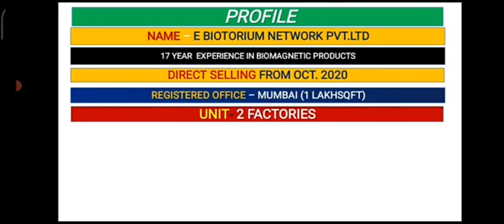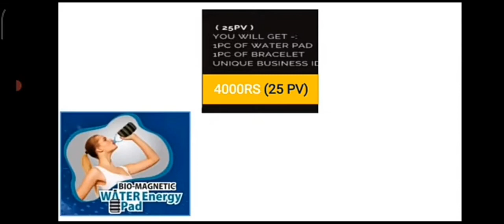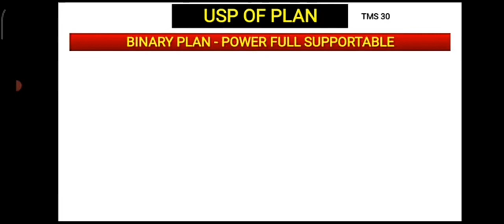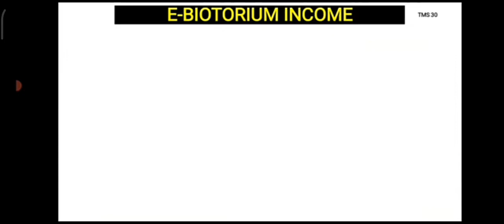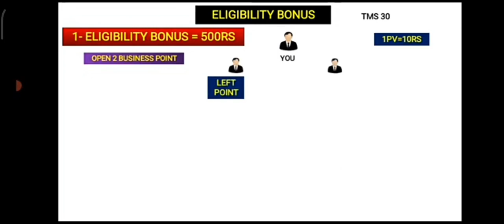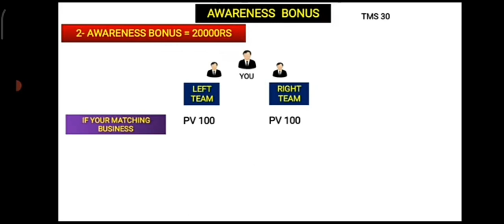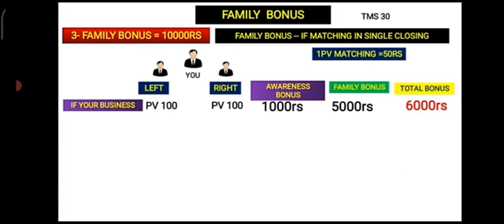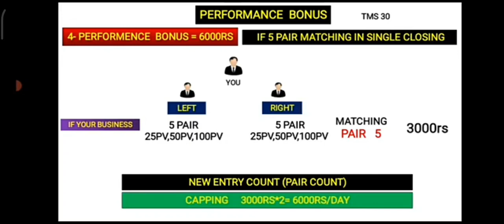BEST MLM PLAN IN WORLD#E Biotorium Letest Business Plan 2023#Best Direct Selling Company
*🎯आपके लिए अब तक का सबसे सुनहरा अवसर📞📱🎯🧑‍💻🚗🏆💰💵💸 ✈️ 🏫गांवों के इच्छुक लोग 💰कम निवेश के साथ अपना खुद का स्वतंत्र व्यवसाय शुरू करने के लिए🏆नए अवसर👍चुंबकत्व क्षेत्र में अग्रणी 🇮🇳भारतीय कंपनी के स्वतंत्र वितरक बनें और प्रति माह 90000/- से 180000/- रुपये कमाएं... 💁ऑफिस शॉप स्थापित करने की आवश्यकता नहीं...*
*💁अनुभव नहीं होने पर ट्रेनिंग दी जाएगी. *
*घर बैठे मोबाइल📱लैपटॉप🖥️ सोशल मीडिया पर व्हाट्सएप...*
*👇पूछताछ के लिए कॉल करें..*
*👊भगवान केवल एक बार मौका देता है।*
*👊इस संदेश को उन जरूरतमंद लोगों तक जरूर पहुंचाएं जो अपने दम पर कुछ करना चाहते हैं...*
E-Biotorium कम्पनी की Bio Magnetic Mattress एक ऐसी प्रोडक्ट किट है जिस से 312 से अधिक प्रकार की बीमारी से बचने और बीमारी को दूर करने में बहोत ही मददरूप होती है। यह एक self body healing therapy है जो मात्र Bio Magnetic Mattress पे सोने से रिजल्ट देती है।

Magnetic Therapy एक proven therapy है जिसे भारत सरकार आयुष मंत्रालय खुद प्रसारित और प्रचारित करती है।

Call for more details & buy the Product kit.
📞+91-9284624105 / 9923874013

*👍 इसलिए आज ही bioturium की बयोमेट्रीक मेट्रेस  प्रोड्क्ट खरीदे अपने लिए अपने परिवार के लिए और और इस स्वास्थ्य अभियान में जुड़कर अपना और समाज का भला करे*
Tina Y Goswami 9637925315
सुरेश जी भारती EX.GST इन्स्पेक्टर 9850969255
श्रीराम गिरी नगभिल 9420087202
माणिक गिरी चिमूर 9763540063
उमेश गिरी भिवापूर चिमूर 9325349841
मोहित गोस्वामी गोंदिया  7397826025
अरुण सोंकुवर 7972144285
# network marketing ka bap Carorpati banane vala plan e biotorium,e biotorium
Duniyaka sanse jada income denewala
people stories,asian perspectives,cna insider,channel newsasia
Best watch
ayushya Badhao
No medicine NO Supplement # No pain # No Opresion